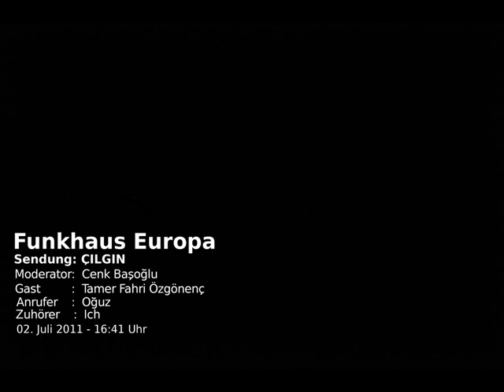4 Türken unter sich: Cenk, Tamer, Oğuz und Ich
Das ist ein Radiointerview auf Funkhaus Europa mit Tamer F. Özgönenç aus der Band MIT.

Das besondere hier ist, dass sich hier 3 Türken unter sich befinden und in einem medialem Raum selbstverständlich über Musik unterhalten, auf Deutsch - mit einem türkischen Zuhörer: Mir.

Da waren 4 Türken unter sich.
Und jetzt.
Wenn du das hörst. Was passiert dann?

Bist du der Türke der dem Türken zu hört, der 3 redenden Türken lauschte.
Dannn sind jetzt 5 Türken unter sich...
Wenn nicht, sind wir international...

Gib an woher du bist, und was du denkst...